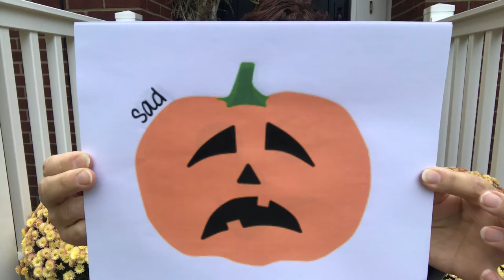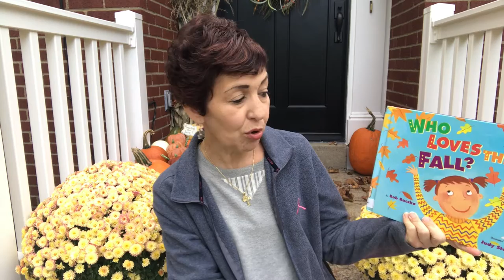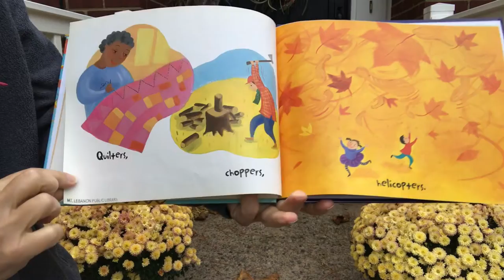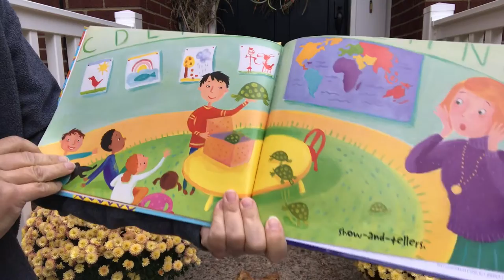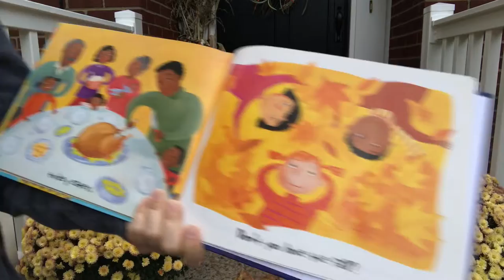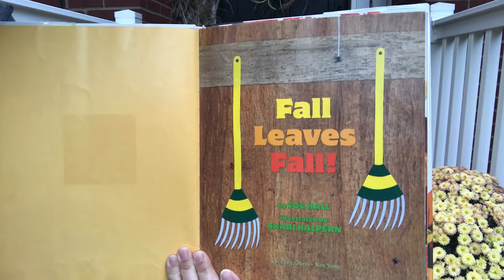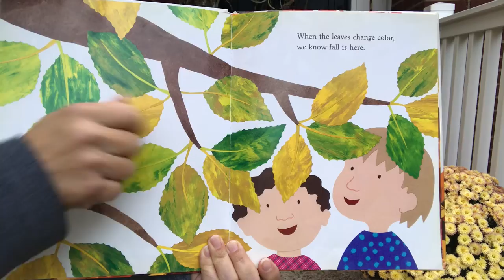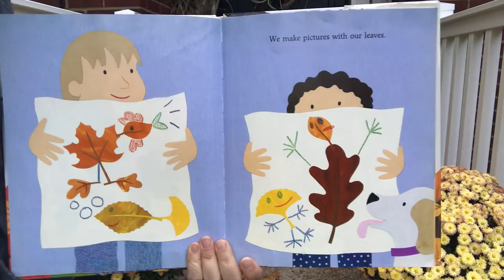Baldwin Bedtime Books - October 15, 2020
Oh those fall nights! Families can tune in on Thursday, October 15 at 7:00 pm for Baldwin Bedtime Books as we read and sing about pumpkins and leaves and end with a quick craft activity!